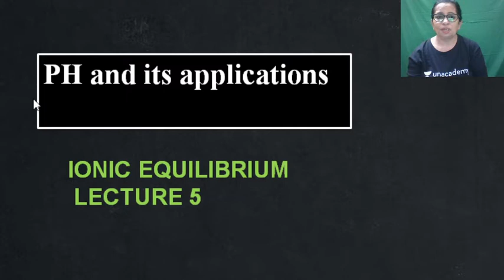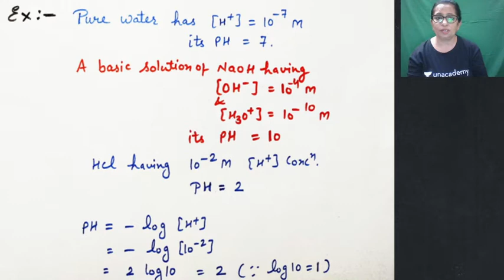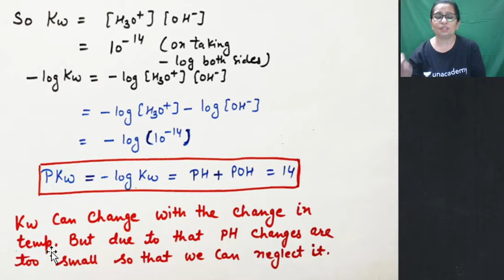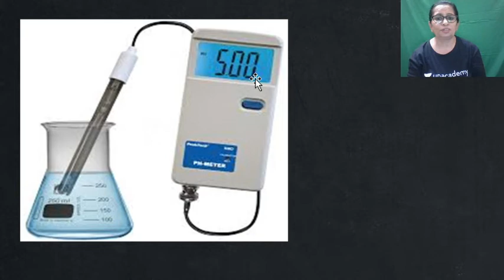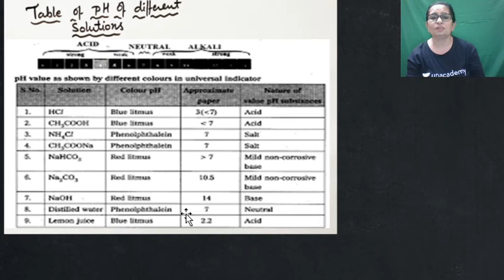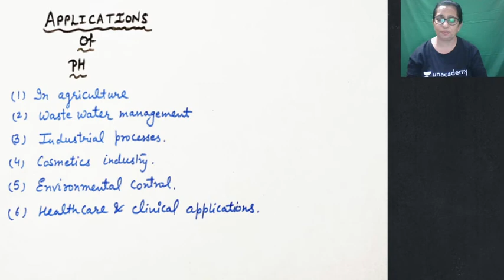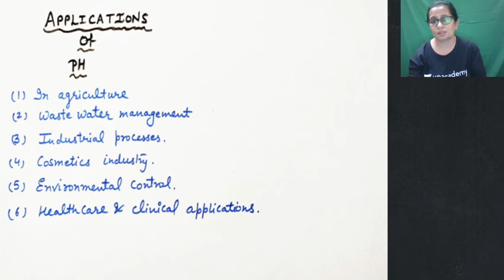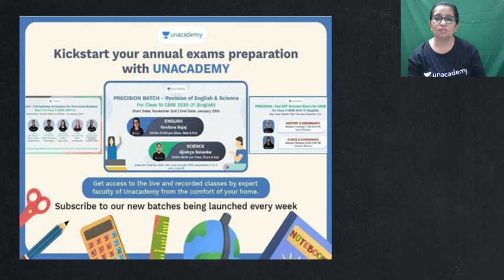pH& its applications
your Annual exam preparation with Unacademy

Get access to the live and recorded classes by expert faculty of unacademy from the comfort of your home.

Batch Links:
Class 6

Class 10th
Brahmastra Batch - Complete Revision & PYQs batch for Mathematics, English & Science (Ongoing)- Highly recommended to learners

PRECISION Batch - Complete Revision batch for English & Science (Ongoing)

Let's crack CBSE Boards 2021 - Maths & Science  (Upcoming- November 7, 2020)- Highly recommended to learners - Weekend Batch